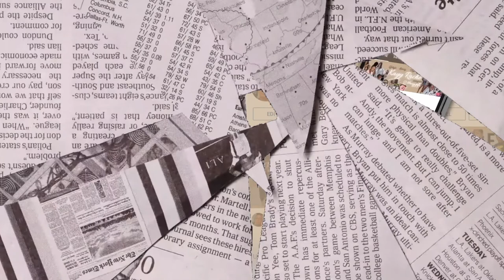In-Depth GLAM ROOM Tour *Satisfying* *AESTHETIC* | Budget Friendly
Kayy Rache'
Today's upload is a video that ive been so excited to upload, this is a Closet Tour that ive been dying to post. I had so much fun filming this because I am obsessed with every single thing in my beauty room. I hope you enjoy. Love you guys!

LINKS
Hangers (similar)
Vanity Desk
Vanity Mirror

FILMING
Phone: iPhone 11
FUN FACTS
Age: 19
Sign: Virgo
From: ATL
Grade: College Freshman
Major: Interior Design
Height: 5'9